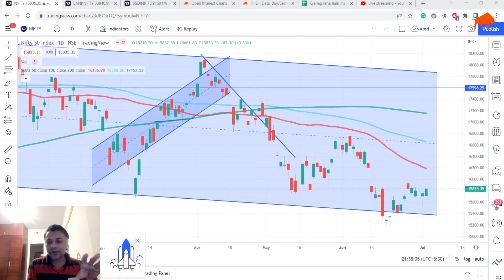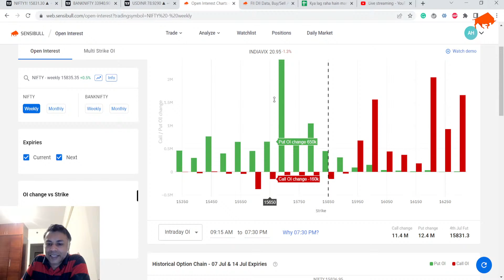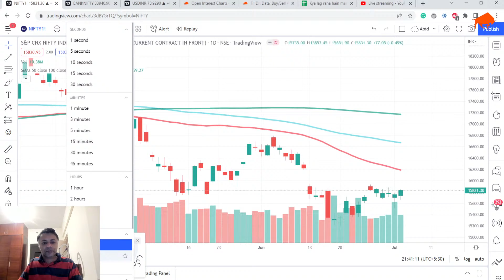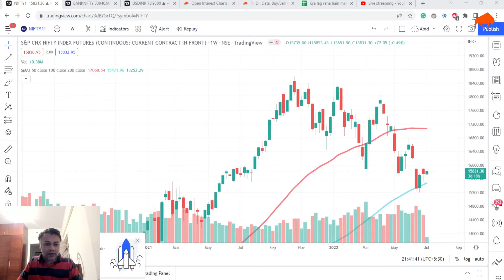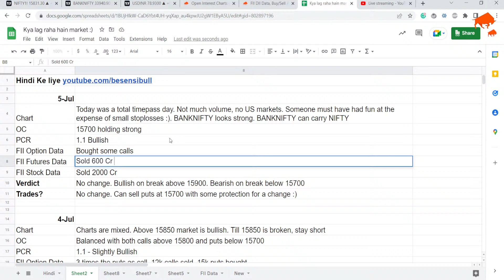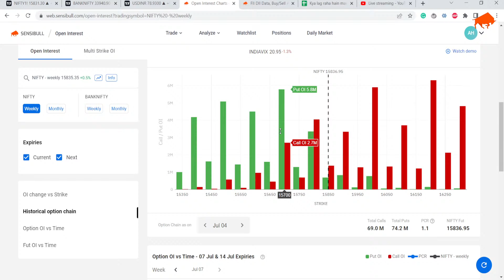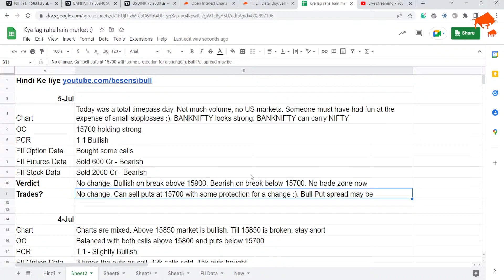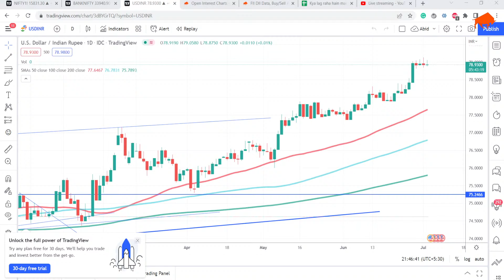Nifty, Bank Nifty and USDINR Analysis for 5 Jul